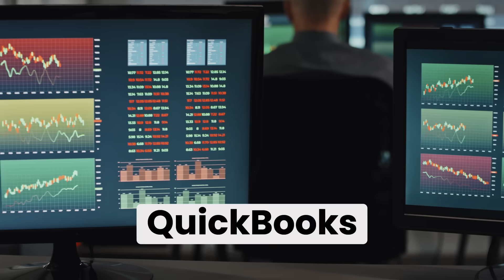AI is scam? Save 500 hours with AI tools! Coursiv.io Review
Coursiv.io Review 2025 | Explore Features | Benefits | Learn AI for Freelancing

Curious about mastering AI tools with Coursiv.io? This video covers everything you need to know to elevate your freelancing game!

Why Choose Coursiv.io? Discover the platform's features, benefits, and pricing options to see how it can transform your freelance journey.

What Can Coursiv.io Do for You? Uncover how it helps you confidently navigate AI tools and unlock new opportunities.

Is Coursiv.io Right for You? We highlight user feedback, pricing insights, and resources to guide your decision.

Unleash the power of AI to save 500 hours of your time! ⏳
In this video, we’ll explore game-changing AI tools and strategies that can simplify your tasks, boost productivity, and give you back hours of your day. From automating repetitive work to enhancing creativity, these tips are perfect for anyone looking to get more done in less time. 💡 Don't let inefficiency hold you back — start saving hours with AI today!